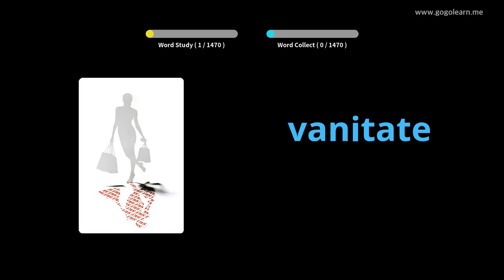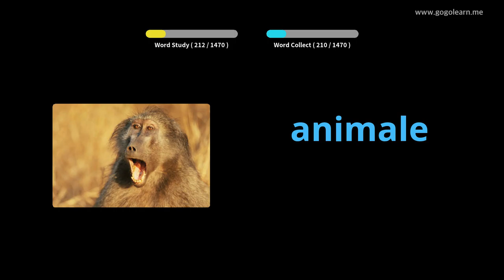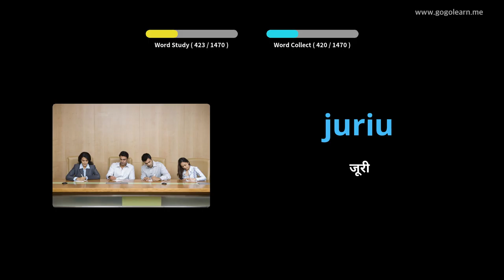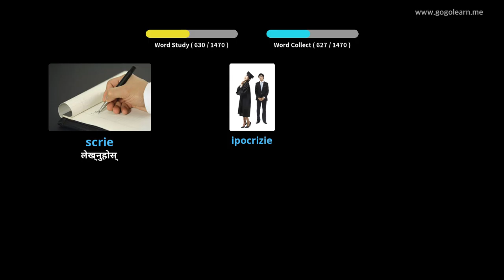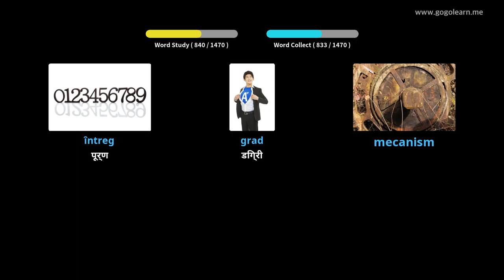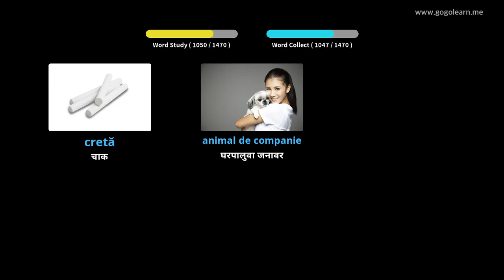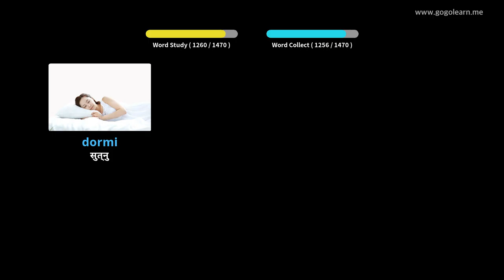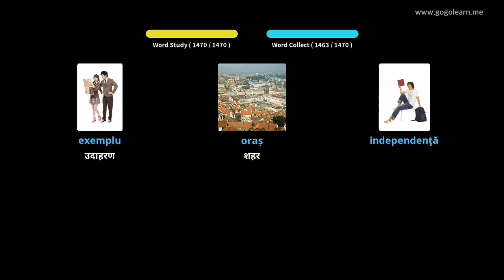रोमानियाली शब्दावली आधारभूत | Golearn